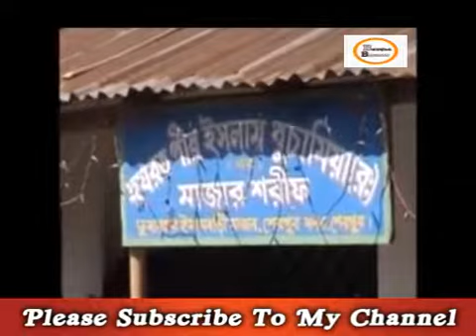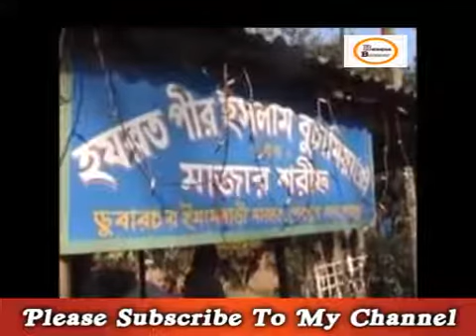গুরু আর শিষ্য পালাগান জাহাঙ্গীর দেওয়ান আর পাগল মান্নান Bangla Pala Gaan